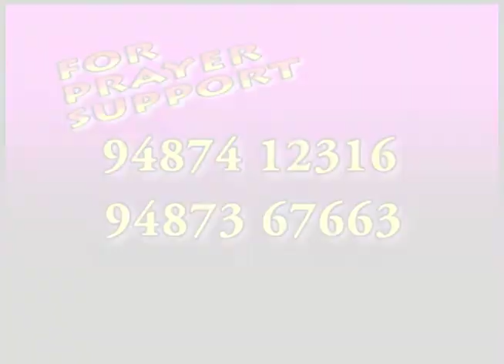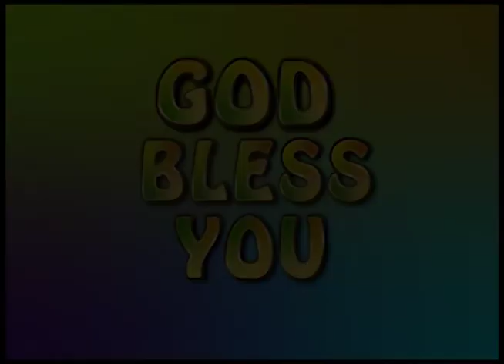தானியேல் | மோட்ச பயணம் | VMM தின தியானம்